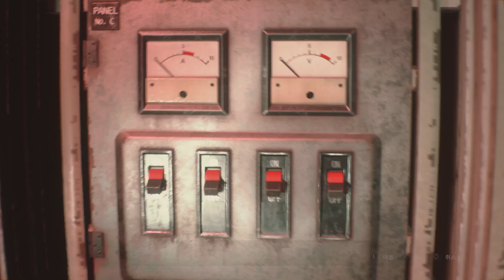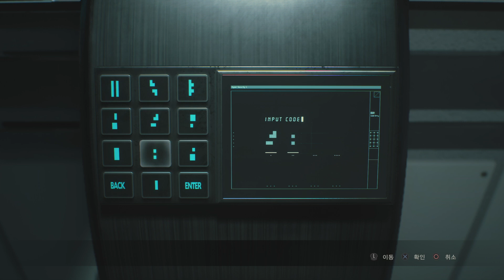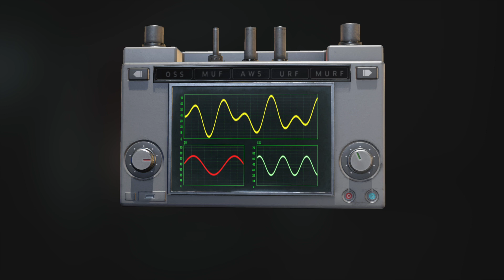RESIDENT EVIL 2 Leon B Hardcore [4th] (feat. raiju tournament)